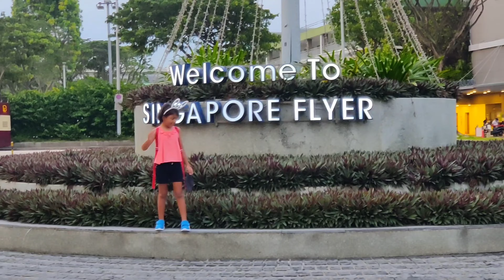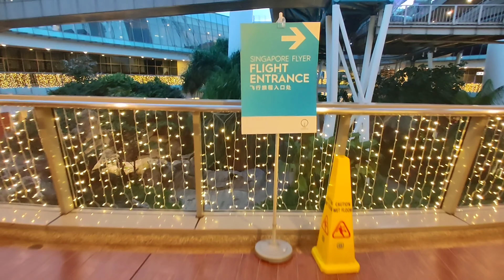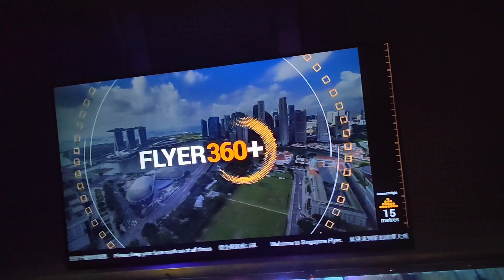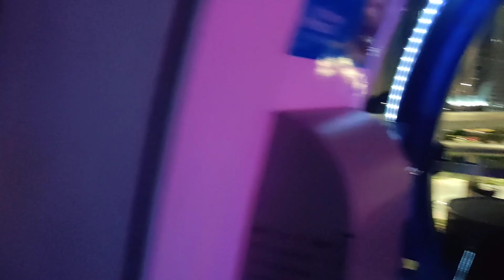Singapore Tour 😍- Amazing Night view from Singapore Flyer 😱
Looking for some of the best views in Singapore? Whip out your phone or camera and snap away while enjoying the spectacular views of the city skyline and even neighbouring countries.

Accompanying you like a tour guide 165 metres up in the sky, FLYER 360+ brings you fun-facts about Singapore. Get acquainted with places-of-interest with the in-capsule audio guide before you explore them on foot. Dive deeper when you tap and swipe the tablets in our capsules to check out then-and-now pictures or watch festive videos of storied districts like Little India and Chinatown.

Whether you are visiting Singapore for three or five days, make a trip to the Singapore Flyer part of your itinerary. Live in Singapore? Treat family or visiting friends to breathtaking views of our sprawling urban metropolis. Be it a romantic date or a day out with the kids, a flight on the Singapore Flyer is perfect for all ages and just about any occasion